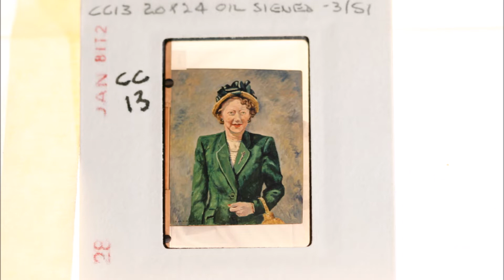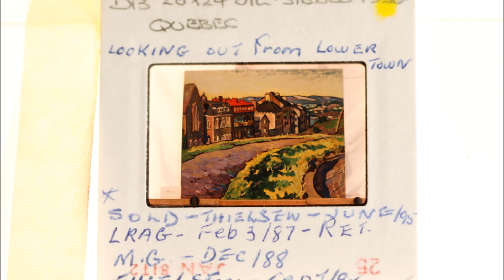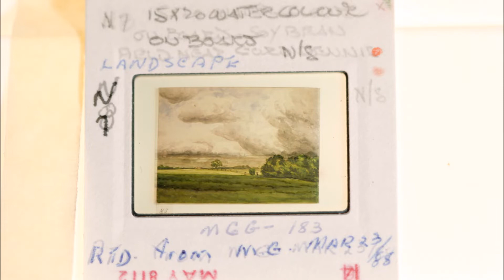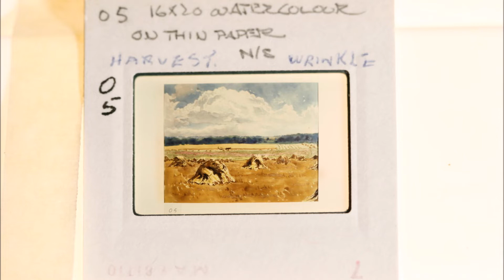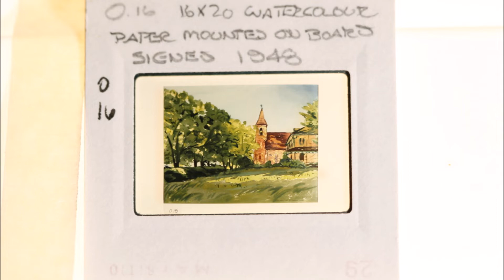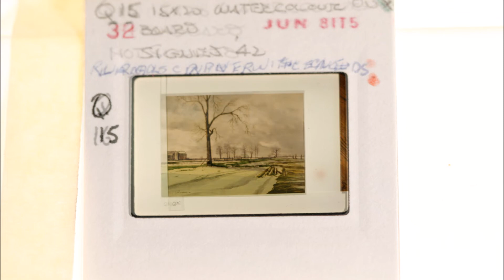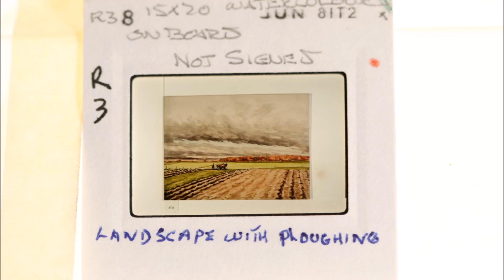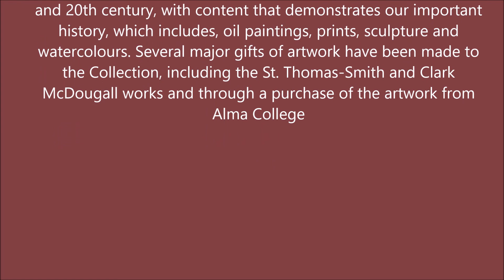Clark McDougall "Slides" part one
Take a tour of artworks by Clark McDougall with a good old fashioned slide show.. part one.
Clark McDougall (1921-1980) was a St. Thomas, Ontario artist whose work reached critical acclaim before his untimely death in 1980. Survey exhibitions of this artist from St. Thomas were presented at the McIntosh Gallery, the University of Western Ontario in 2011 and at The Elgin County Museum, St. Thomas. Clark McDougall’s paintings are highly regional in content with a strong emphasis in recording rural landscapes and the world around him. Clark McDougall’s works are in numerous public collections in Canada.